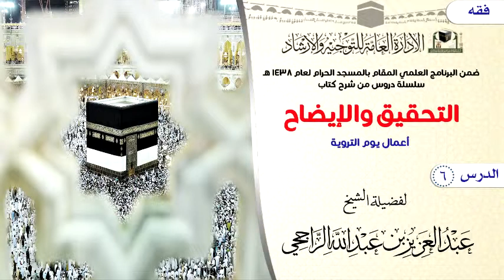الدرس 6 ( التحقيق والإيضاح ) لفضيلة الشيخ عبدالعزيز بن عبدالله الراجحي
( التحقيق والإيضاح لكثير من مسائل الحج والعمرة والزيارة )
أعمال يوم التروية
 لفضيلة الشيخ عبدالعزيز بن عبدالله الراجحي